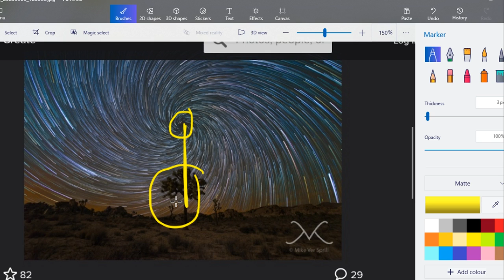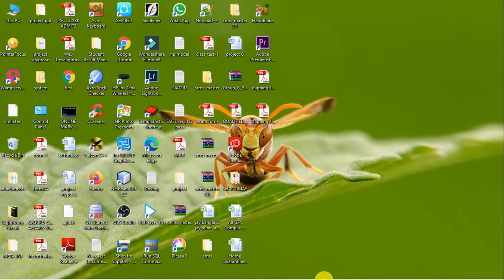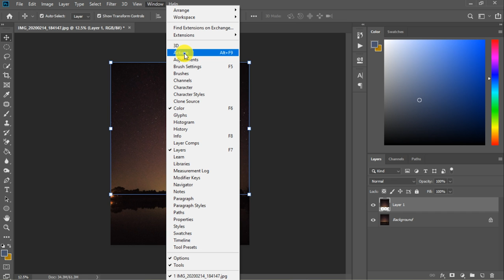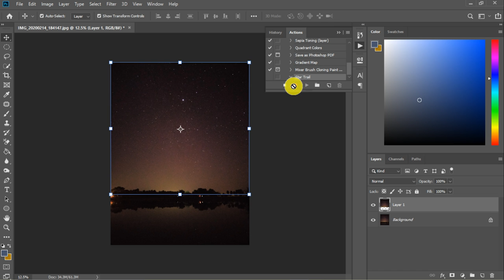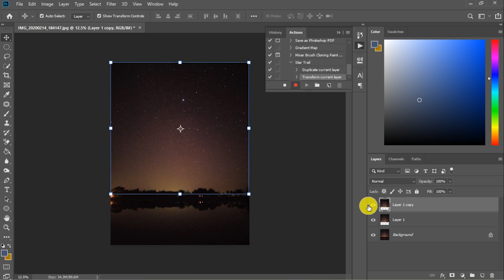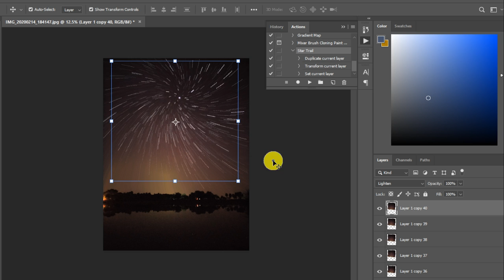VORTEX Spiral STAR TRAIL Photo Tutorial in Hindi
How to shoot and edit spiral Star Trail Photo or star Vortex photo step by step tutorial in Hindi.

In thia video you will learn how to shoot spiral Star Trail Photo in just few simple steps using your phone. Hope this tutorial will help you.

Checkout some of our Creative photography videos-

🔶 My Camera
🔶 My Tripod
🔶 My Mic
🔶 My 2nd Camera
🔶My Camera bag
🔶 My Green Screen

Keywords-
How to shoot Star Trail.
Star Trail Photography tutorial.
Spiral Star Trail.
Spiral Star vortex edit.
How to shoot star Trail with Mobile.
Astrophotography with Mobile.